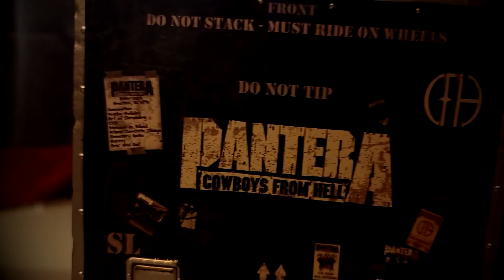Pantera CFH Road Case Rock Iconz On Tour Collectible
Pantera CFH Road Case Rock Iconz On Tour Collectible is the newest addition to the On Tour Collection. This detailed road case hold the MJ Leaf prop that band built in their hotel rooms in the early 90s touring days and brought on stage. Check out Pantera Home Video 2 to see these rare live clips.

This collectible stands 10 " tall when stacked and come with a color package. The Cowboys from Hell road case, stage backdrop and MJ Leaf stage prop are all included.

Check our to see all the great Rock Iconz, On Tour and 3 Vinyl Collectibles.